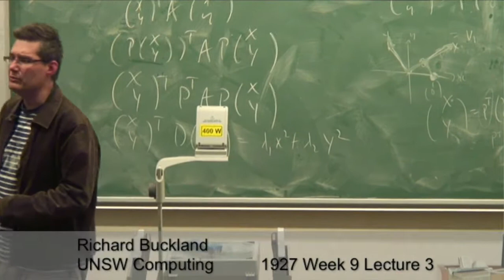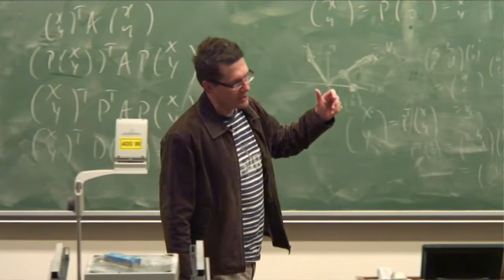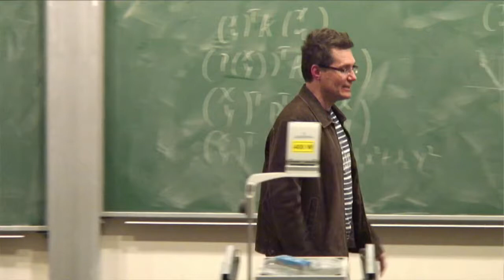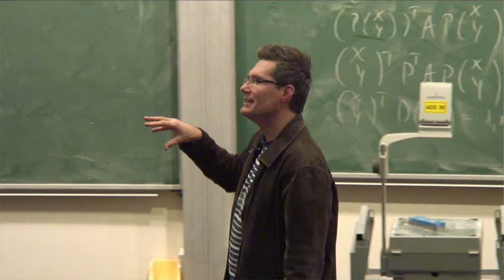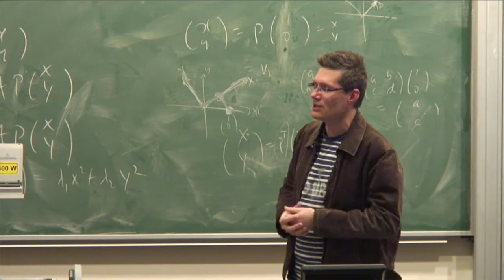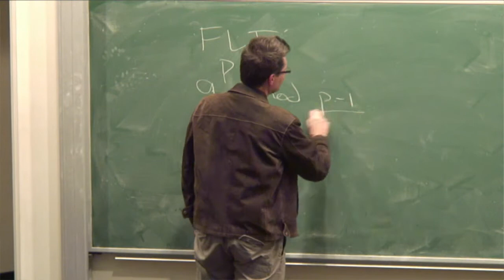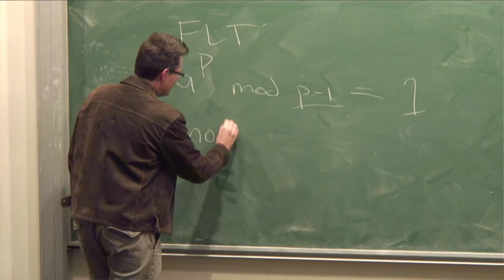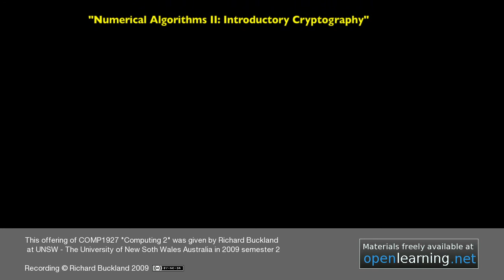35a: The loneliest number - Richard Buckland UNSW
This is the first part of Lecture 35 in Computing2: The Science of Computer Science aka Comp1927 Data Structures and Algorithms.